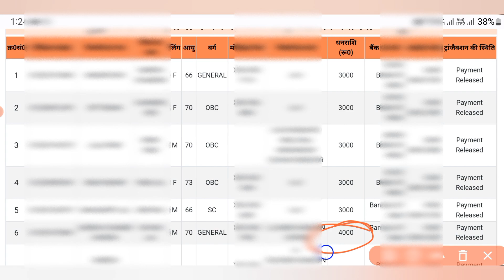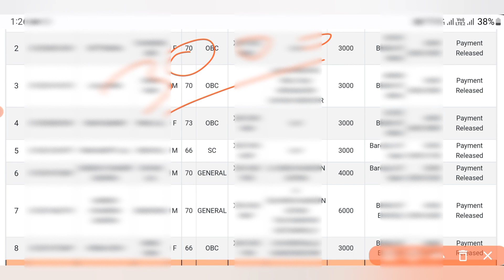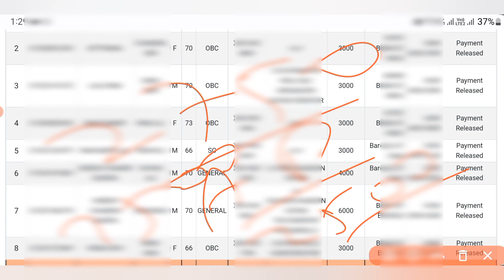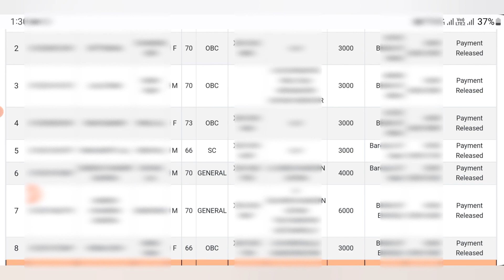पेंशन धारकों के लिए खुशखबरी | इस बार बढ़ाकर मिलेगी पेंशन ₹2750 -₹3000 | साथ में रुकी हुई भी pension